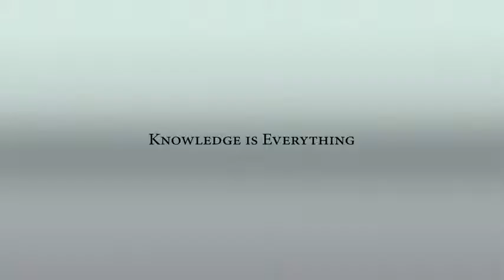Jason Chaffetz Exposed Barack Obama